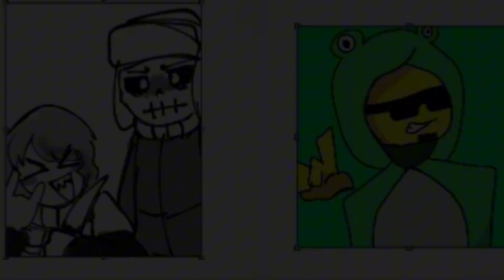OLÁ PARA TODOS!!!! - Roses The troxas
Vocal feito por @kylecosmus

 e o Tumbmaker,se não vai seguir ele não? @sayorimiin

The troxas